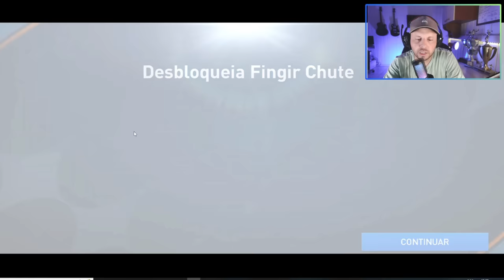🤩 OS MELHORES DRIBLES DO FIFA MOBILE 23😱 SKILLS FIFA MOBILE 💥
skills fifa mobile, nesse vídeo de fifa mobile com dicas para iniciantes te mostro como driblar no FIFA mobile 23, dribles secretos no FIFA mobile, os melhores dribles do FIFA mobile.

canal kbca do fifa mobile, analise de times, gameplay de fifa mobile, fifa 22 mobile, fifa mobile 22 e fifa mobile 23, evento da copa do mundo no fifa mobile tá bom demais, veja aqui muitas dicas para iniciantes de fifa mobile.